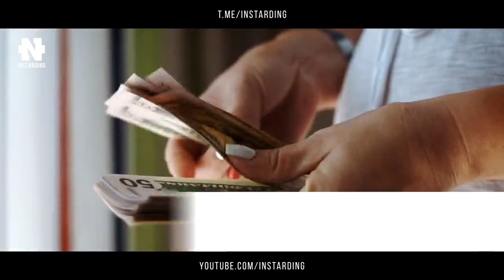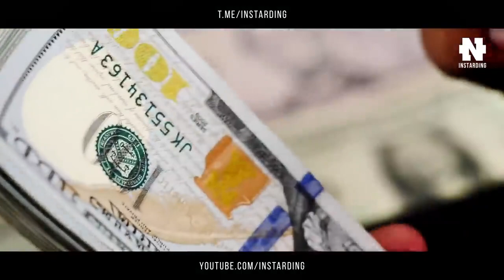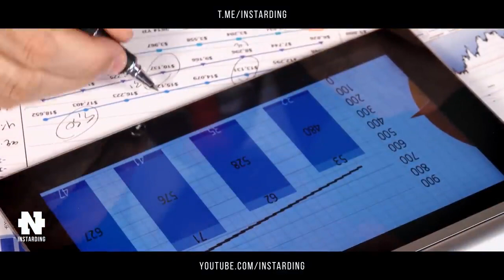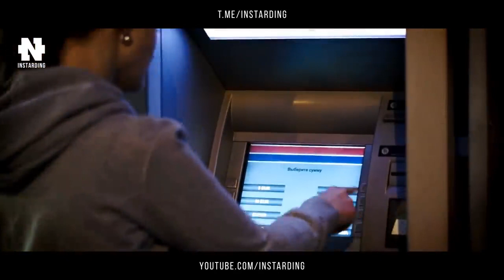Billionaire Igor Rybakov basics of financial literacy.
One should live within one's means, one should not take now to give later.